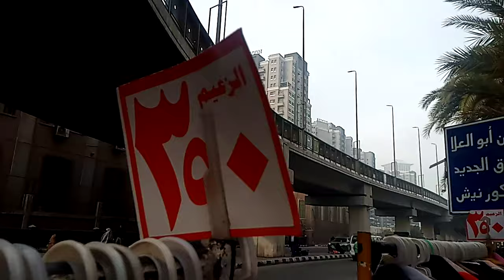نغيب نغيب ونرجع با الجديد الحقو العروض والاسعار #،كنوز الوكاله مابتخلصش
جولات بوم الاحد في الوكاله
الاسعار خاج المنافسه
اجمل تشكيله جواكت في الوكاله عند مستشفي الجلاء
يوم الاحد